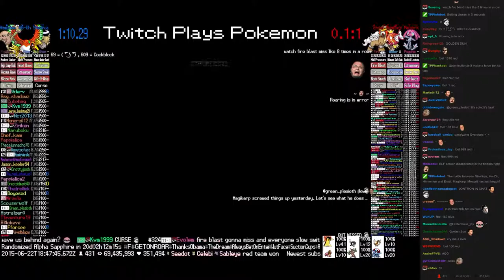Twitch Plays Pokémon Battle Revolution - Match #16478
Match #16478 [Blue: Shedinja, Ho-Oh, Hitmonlee] vs [Red: Entei, Magikarp, Mesprit]